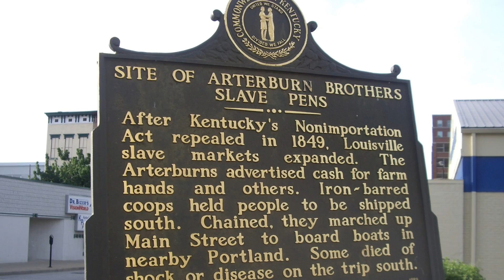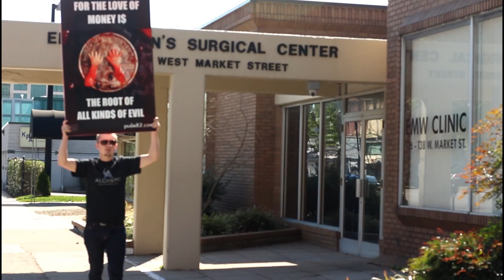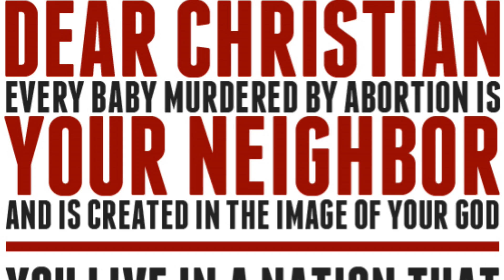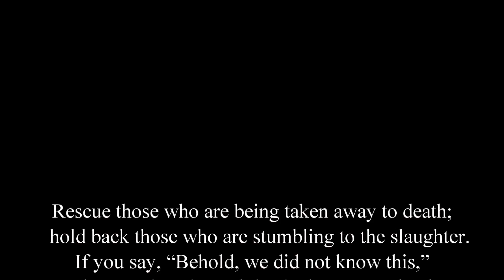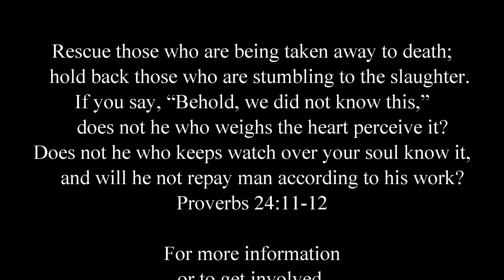A Message to the Church in Louisville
There are several hundred churches in the city of Louisville yet every year 4000 preborn children are murdered in the same city.  It is time for the church to arise and put an end to this holocaust.